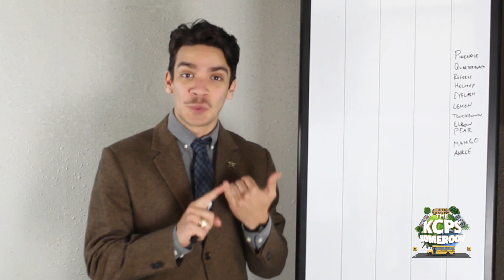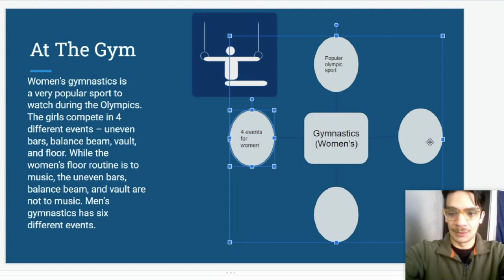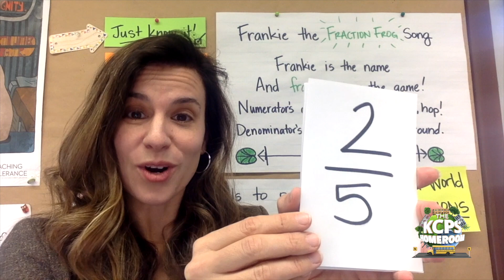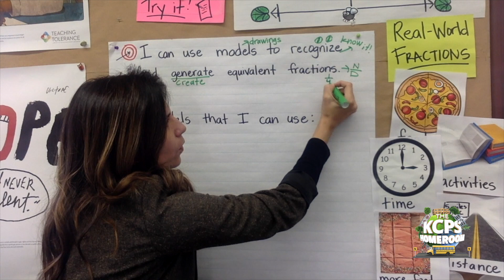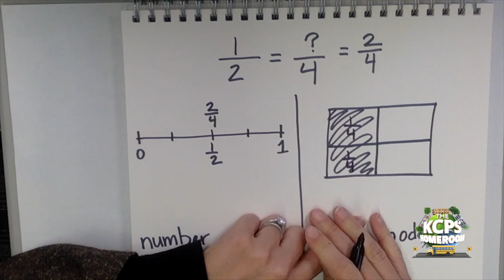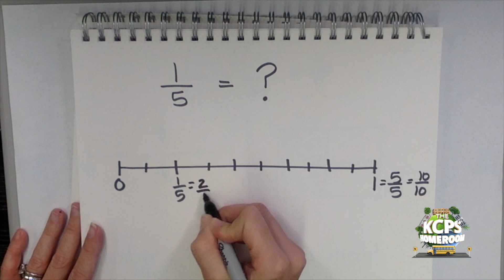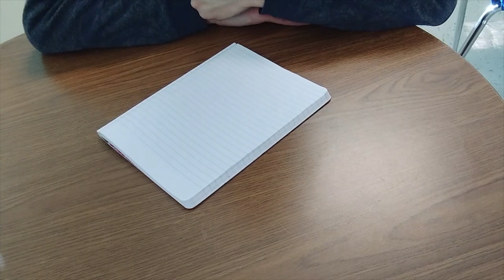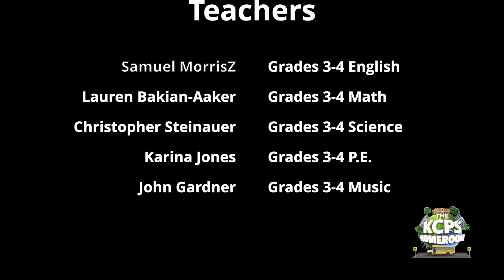KCPS Homeroom: Grades 3-4 Episode 77 2/03